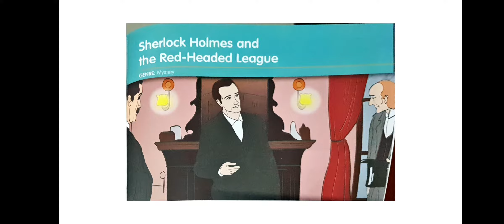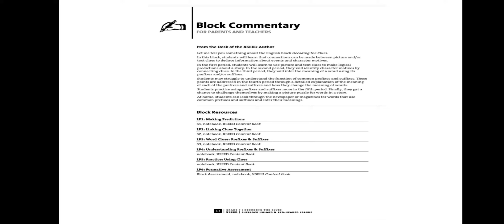Grade 7. Block 1. Revision. 28.7.21